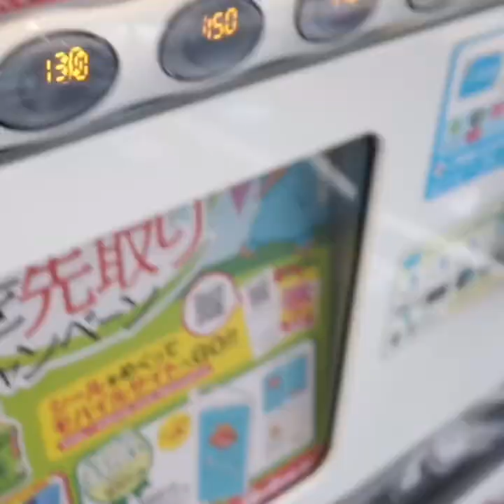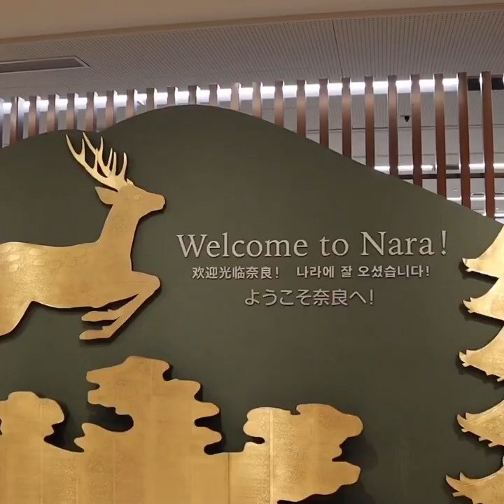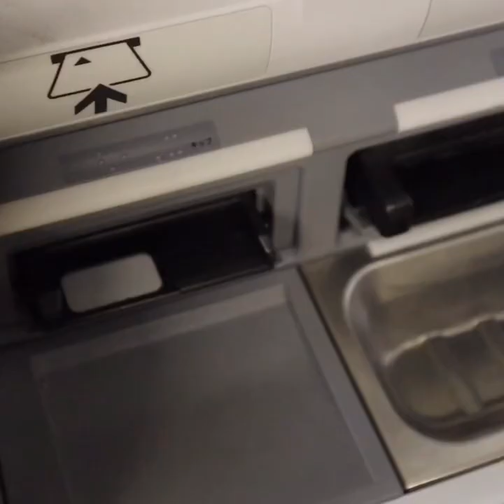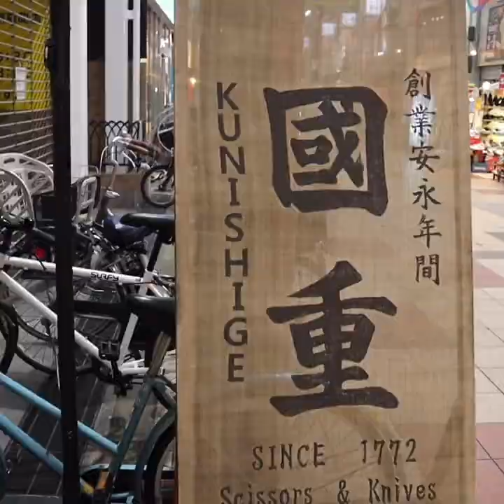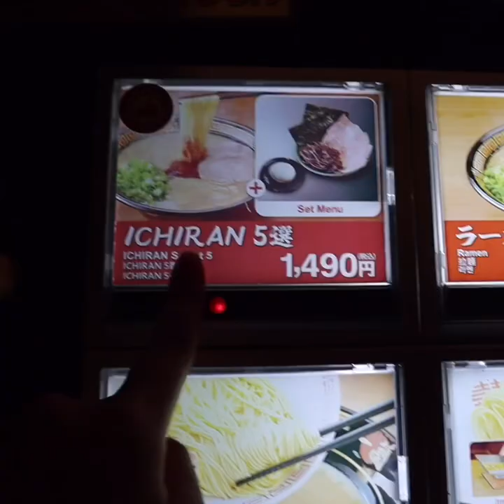JAPAN visual diary : Tokyo|Kyoto|Osaka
Japan in February 🥶
First time in Japan & first video ever created ! (I’m still learning)